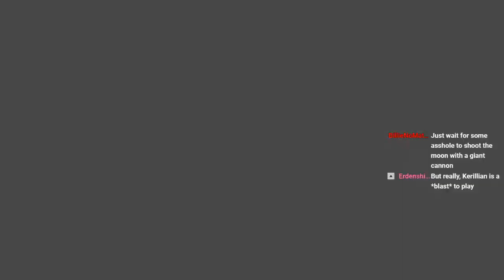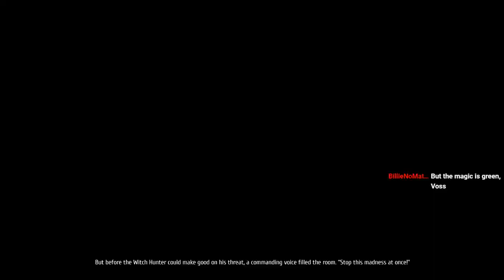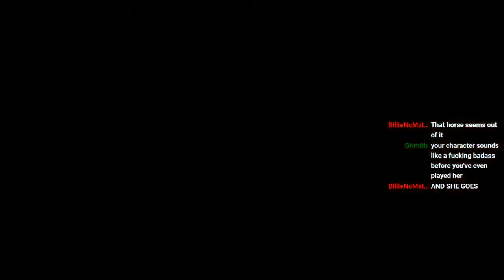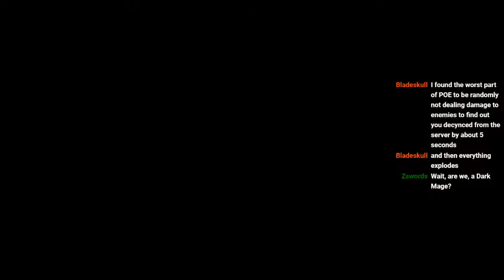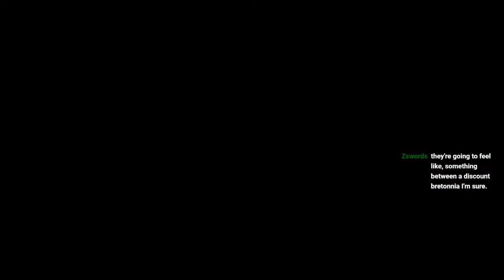Let's Play Warhammer Chaosbane 01 - The Adventures Of Not-Bob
Who may or may not be of elven descent.